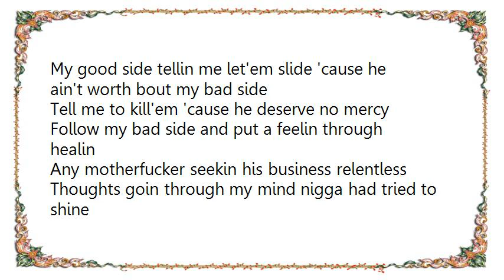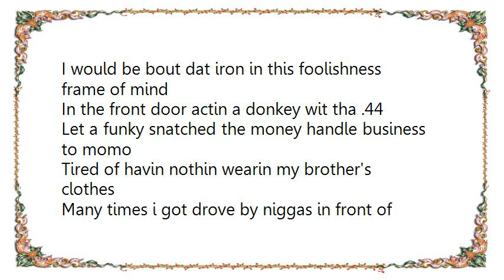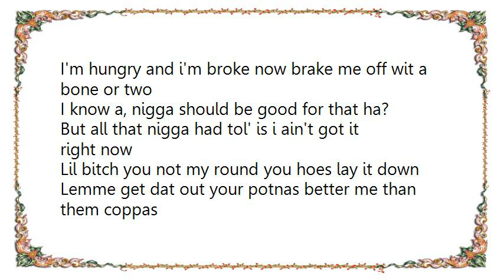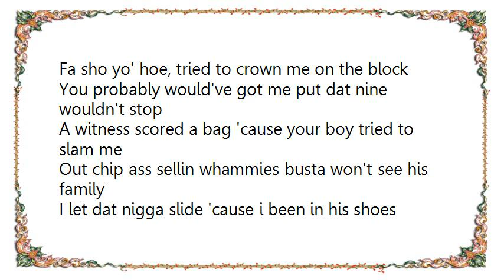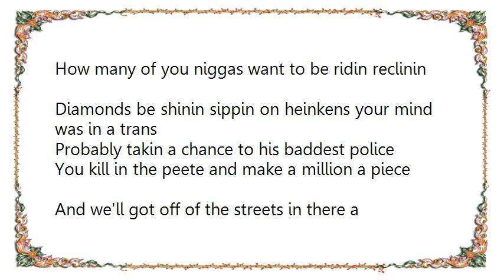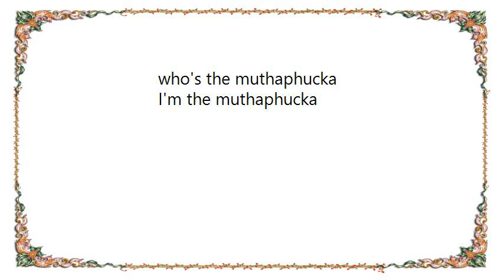Juvenile - Who's Tha M.F Lyrics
[Lyrics Juvenile - Who's Tha M.F]
[Lyrics Juvenile - What's Happenin']
We the only ones with work in the middle of the drought
Then them niggaz 'round the corner, come and see what we about
But we don't know they face so we don't want them by the house
But Skipper started bustin' when he saw them pullin' out

We did them niggaz dirty for fuckin' up our vibe
We packed up all our shit and moved it to the other side
He visited our spot, this girl was on my dick
She said, I love you, Juvenile but you know you the shit

I grabbed on my glock, it's where the fools hang out
I'm only tryin' to hustle another change route
But they ain't gettin' nothin' if I ain't on beam
I'ma leave them niggaz sufferin' to find they own things

Workin' with plenty for talkin' 'bout hoes
I don't give them a penny, they comin' out they clothes
Grabbin' on my jimmy to see if nigga swole
Have to get it right with this big 'ol totem pole

Yes, I'm thuggin', yes, I'm clubbin'
I ain't trippin' on you look, bitch, I'm buzzin'
Hoes and niggaz, I'm not lovin'
Fuck what you gettin' if I ain't got nothin'

What's happenin', what's happenin', what's happenin' with that?
What's happenin', what's happenin', what's happenin', what's happenin'?

We pull up in front the club and my rims was lookin' nice
The sub woofers bumpin', I need it in my life
We had a couple of fellas, was stuntin' with they eyes
We jump out of the Lexus and got they mind right

See, I ain't gotta rep 'cause they know I got chains
You can catch me in that dro, boy that money green thang
Get a fish and shrimp po', boy, and go sit on St. James
I'm a playa like my ole boy that's where I get game

Hoes start passin' 'cause they want me to see 'em
Ain't givin' no action if they want some per diem
And I keep a soldier rag from the am to the pm
My heater in my lap lookin' great up in the be-M

I know them niggaz watchin' 'cause they know that I'm buck
But they can catch a hot one for fuckin' with a thug
Nothin' was poppin' so we went in the club
All the hoes started jockin' 'cause they knew who we was

The owner wasn't trippin', he let a nigga in and
The place was jumpin' and the hoes was grinnin'
Not at us though, it was at the other women
Some was butterscotch, some yellow like lemon

Had a couple of foul ones, chicken and pigeons
Some was kinda fine but them bitches didn't listen
Told them meet us outside and hoes got missin'
Put it in reverse and went back for more women

Everybody's rollin' and you can really see it
Look at how they scopin' for somebody to be with
I ain't on shit and I've been G'in since the 80's
Ain't about goin' somewhere, probably then Beat It

You already knowin' the way that I'm rockin'
If you ain't goin' then ain't nothin' poppin'
Now I'm about to leave 'cause these niggaz eavesdroppin'
I got my heater on me now an I don't have to cock it